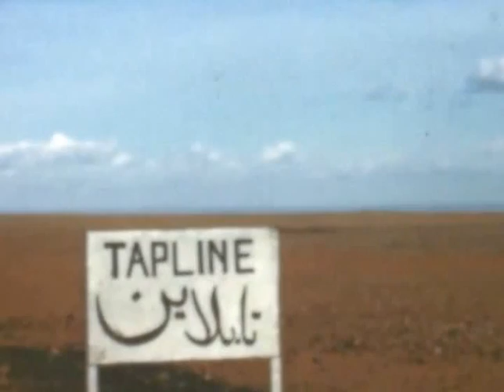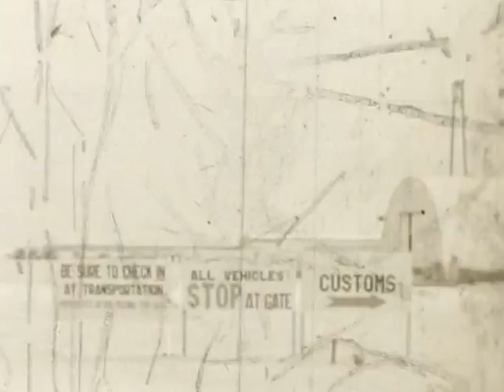LC Martes. Levant ca. 1950 disk 1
My grandfather's 8mm films shot in and around Beiruit ca. 1950